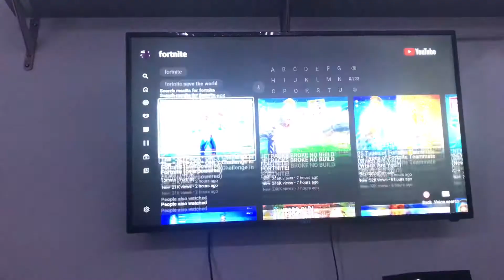A very strange fortnite video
What even is that

Support a Creator: Cadin-M (hashtag ad)